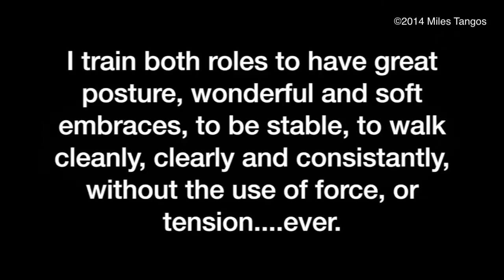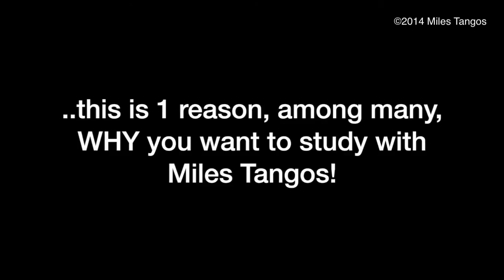Why Should YOU Study Argentine Tango With Miles Tangos ?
Answer ?  Better Tango.  Take a look and decide for yourself, which dancing couple you want to be! ©Tango Topics & Miles Tangos.

It's free!